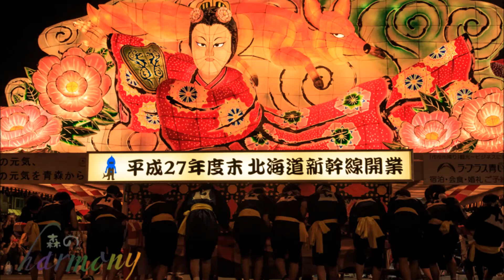2015 8 6青森ねぶたスライドショー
写真を撮っていたのか、撮らされていたのか　分かりません。ねぶたの行灯に電灯が点ると、いっぺんに別の世界になります。
太鼓とお囃子が最高です。ハネトがもう少し元気に皆跳ねるものと思ってましたが、ぞろぞろ歩いている方がおおかったのは残念。